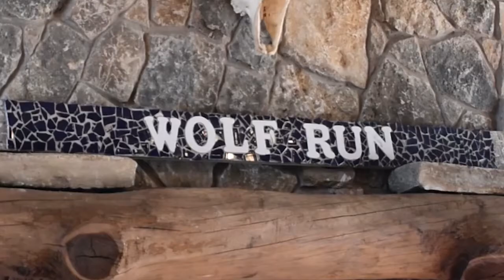I Am an ESD Eagle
Why ESD? Let our students answer that question for you. From age 3 to grade 12, there are countless reasons to be proud to be an ESD Eagle.